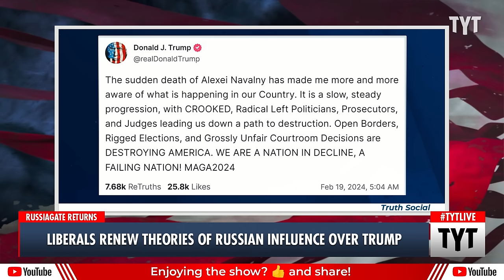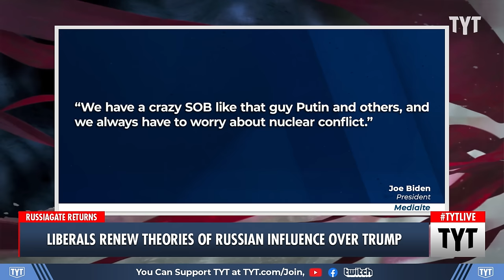WATCH: MSNBC's Massive Overreach On Trump And Russia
MSNBC is airing dirty Fox News-like segments to try to compensate for mainstream Democrats' unpopularity.  Cenk Uygur and Ana Kasparian discuss on The Young Turks.

"Willie Geist and Ken Dilanian directly connected news of Alexander Smirnov’s arrest — and his reported Russian intel contacts — to Hunter Biden’s laptop and notable similarities between the two cases, despite having occurred almost four years ago.

The two Morning Joe commentators noted concerns of 51 former US Intel officials who signed a letter warning that the release of information from a curiously procured Hunter Biden laptop. They argued they have been validated now that Smirnov has been arrested for lying to the FBI and admitting he was connected to Russian intelligence officials."

240222__TA02Russia